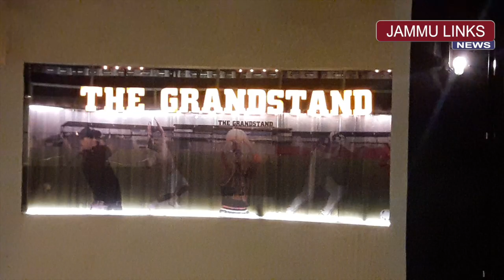The Grandstand Jammu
The Grandstand, Jammu’s only Sports Gastro-Cafe is regularly hosting a variety of artists from within & outside the State. Last Saturday, they hosted DJ duo SICK & SANE from Delhi and it was an absolute treat for a packed audience. Follow them on @thegrandstand.jammu for amazing Food & Beverage World Cup Combo Offers and to keep a tab on upcoming events !